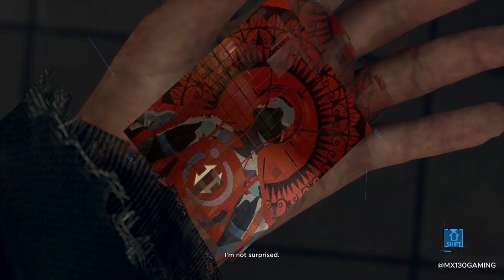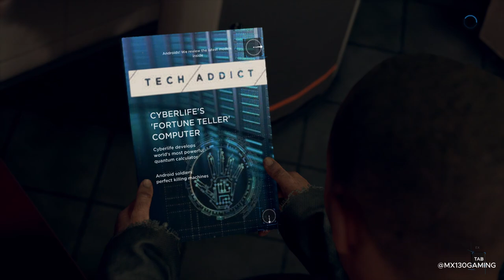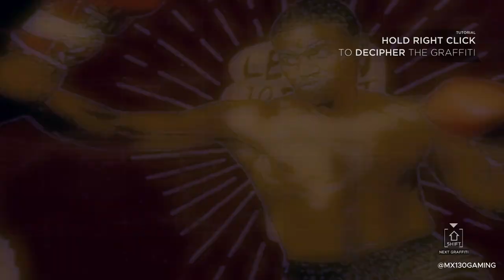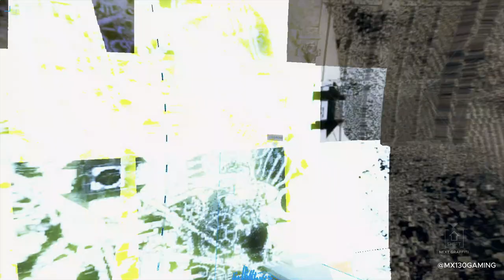Detroit Become Human Gameplay Part 13 | Jericho Chapter | MX130 GPU Performance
In Part 13 of Detroit: Become Human, we explore the "Jericho" chapter, where Markus embarks on a journey to find the elusive Jericho—home of the deviants. Join us as we uncover the secrets of this hidden refuge and take the first steps toward revolution. This gameplay is recorded on an MX130 GPU laptop, and I’m still working on improving the sound quality for future episodes.